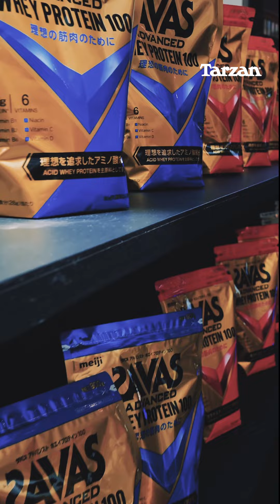『Tarzan DAY 2024』の模様をハリー杉山さんがリポート！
『ターザン』主催の無料リアルイベント【Tarzan DAY 2024】が2024年5月25日（土）、26日（日）に開催。晴天のもとでエクササイズを体験し、トレーニングに役立つアイテムにも多数触れることができた。ハリー杉山さんが本イベントをレポート！